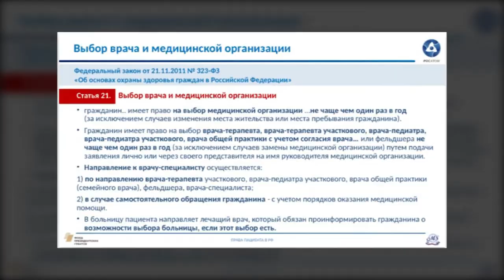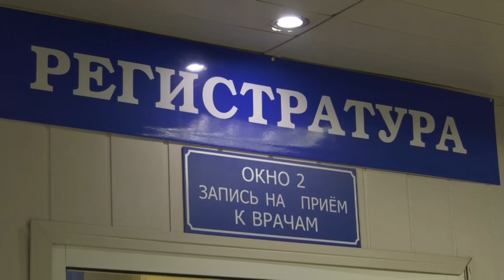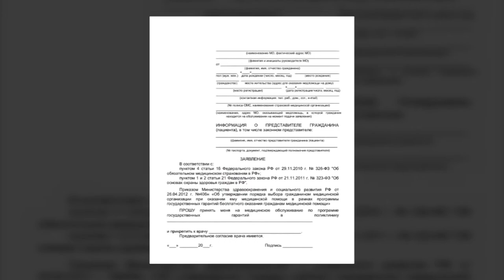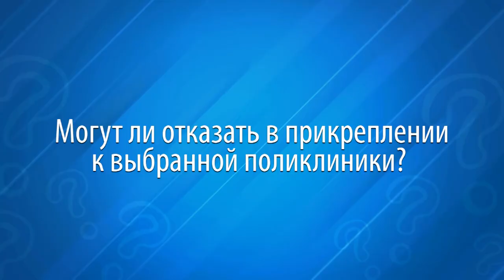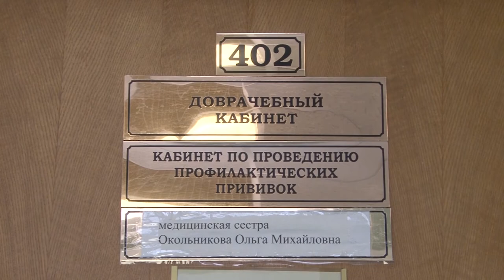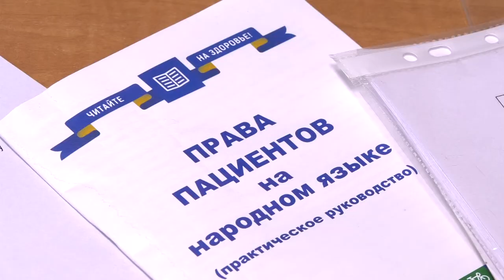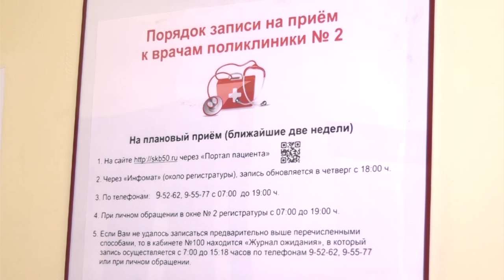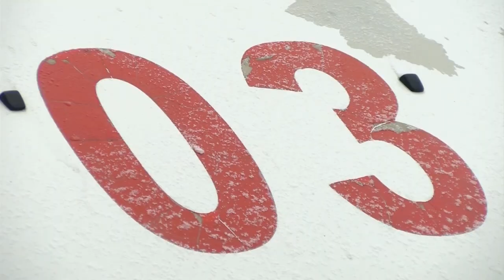Имею право. Выпуск №7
Как получить бесплатную медицинскую помощь по месту фактического проживания? Как написать заявление и могут ли отказать в просьбе? Куратор проекта «Право на здоровье» Людмила Колотухина расскажет о том, что каждый имеет право выбирать поликлинику и лечащего врача.